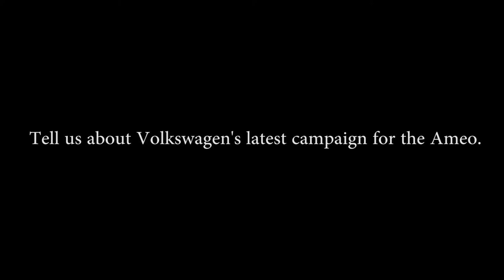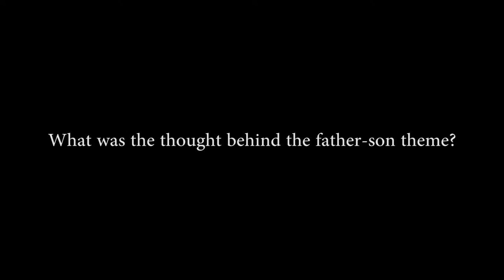Kamal Basu - Head of Marketing & PR , Volkswagen